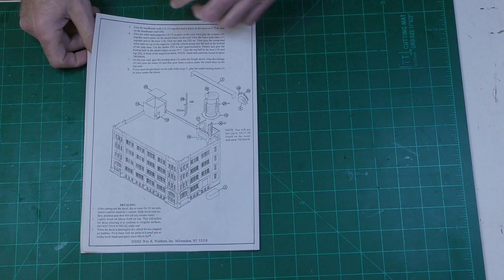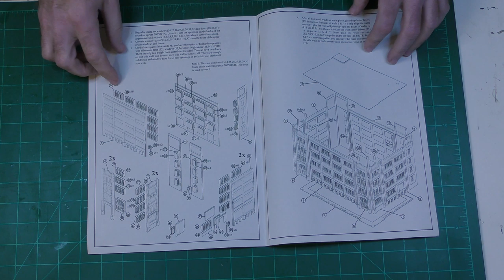Walthers/Cornerstone American Hardware build in HO Scale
Watch as I build American Hardware from the Walthers Cornerstone series in HO Scale.